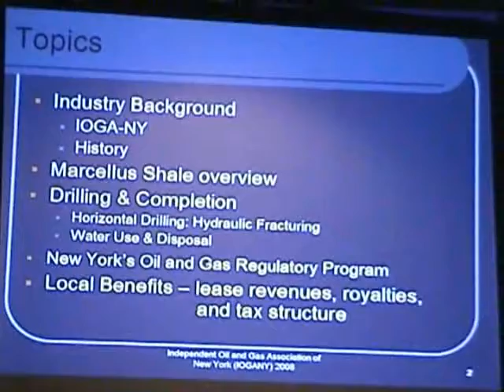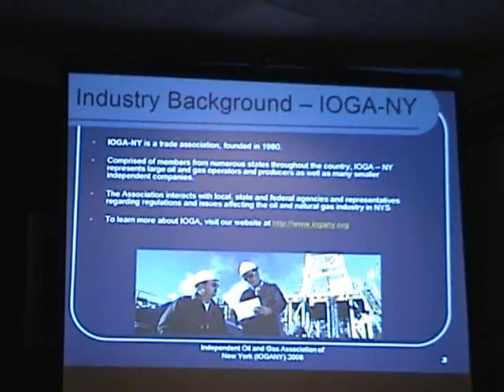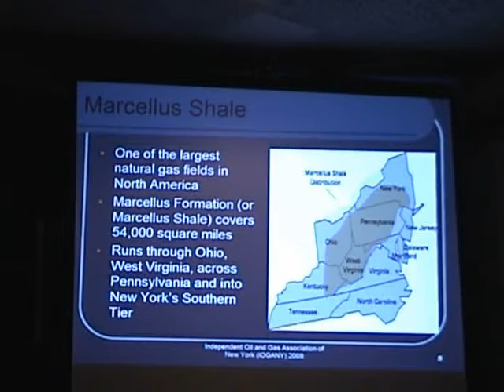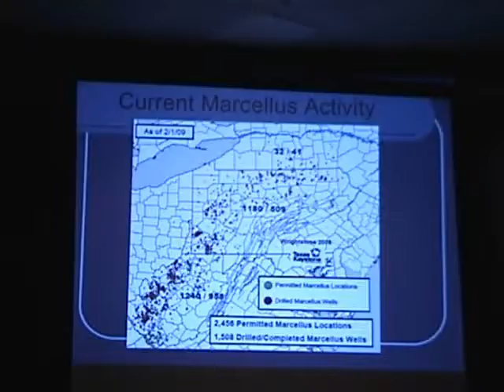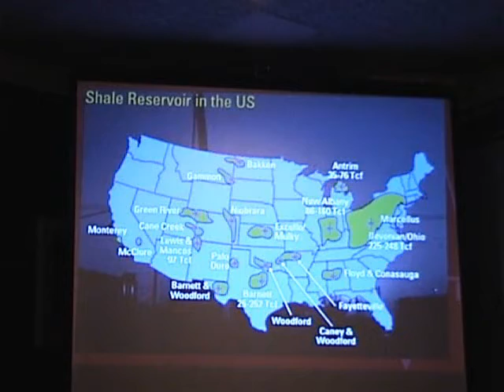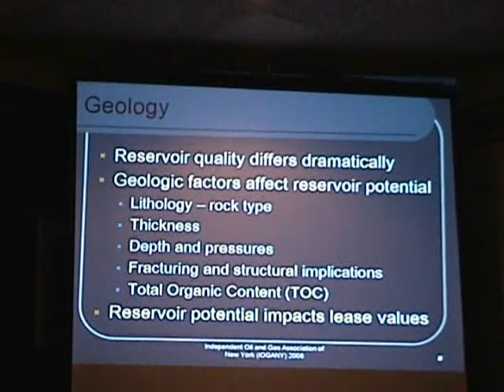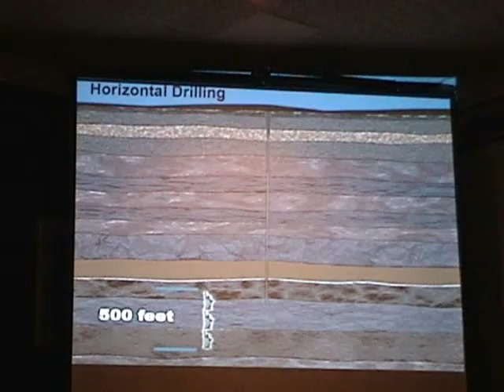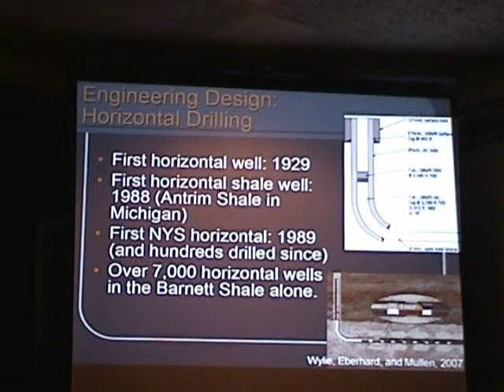Fracking IOGANY 2009 Part 1 of 3 Rock Hill, NY Bernie's Holiday Restaurant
Slideshow introductory overview of Fracking process. Independent Oil & Gas Association of New York gives pro-industry propaganda presentation on hydraulic fracturing natural gas drilling, Sept. 08, 2009 -- Fracking IOGANY 2009 Part 1 of 3 Rock Hill, NY Bernie's Holiday Restaurant. Brad Gill, IOGA executive director (pres., Earth Energy Consultants); John Holko, sec. IOGA (pres., Lenape Resources Inc.); John A. Conrad, pres. Conrad Geoscience Corp.; Michael Joy, SUNY Buffalo. Keywords: hydraulic fracturing, hydraulic fracture, fracking, fracing, natural gas, drilling, marcellus, shale, Water Under Attack, Josh Fox, Split Estates, IOGA, Independent Oil and Gas Association, Sullivan County Partnership for Economic Development